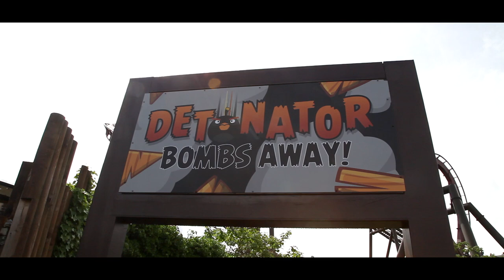Richard Rawson braves DETONATOR: Bombs Away - THORPE PARK Resort Live!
Richard Rawson (formerly Fazer of NDubz) braves Detonator at THORPE PARK Resort Live! In association with Showcase Live & Coca-Cola.

Filmed and Edited by Illustrious Music and James Riley for Showcase Live